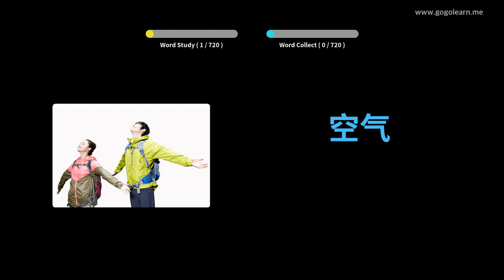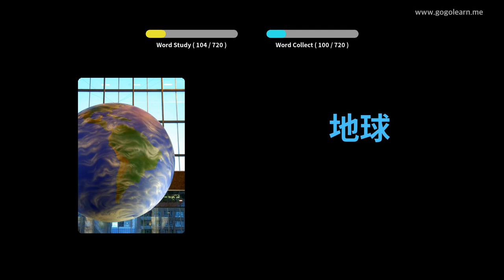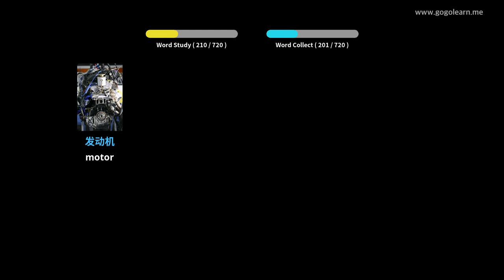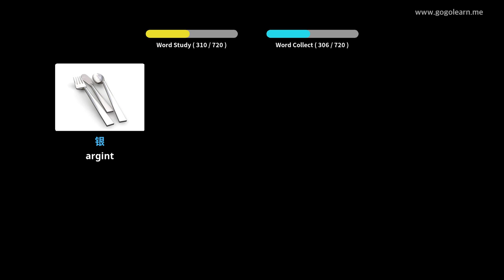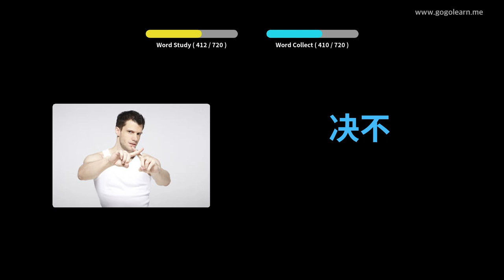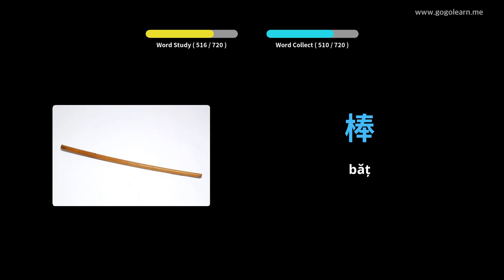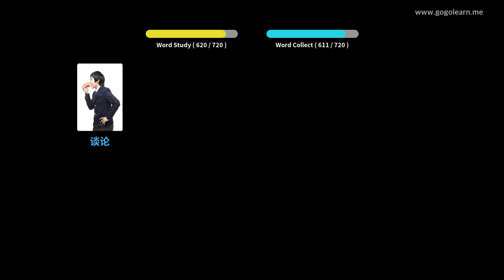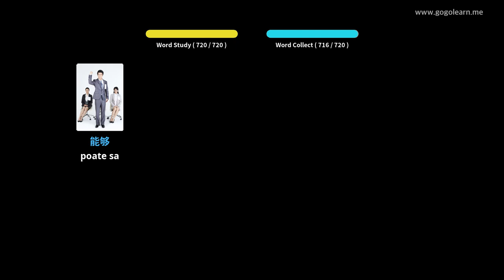Aflați Limba Chineză Prin Imagini |Vocabularul Limba Chineză Copii | Golearn